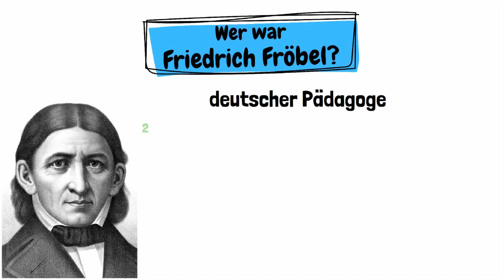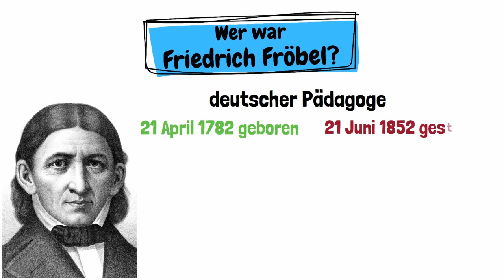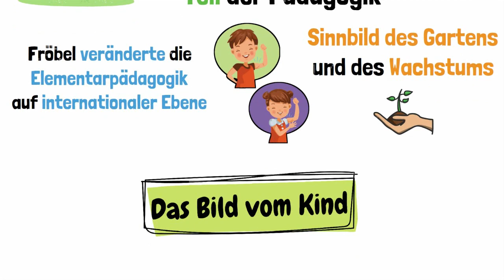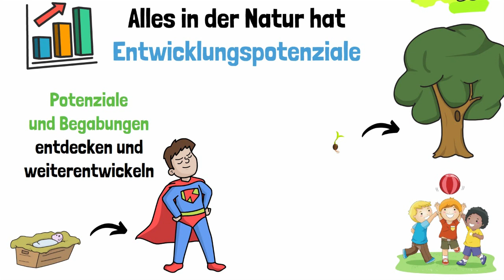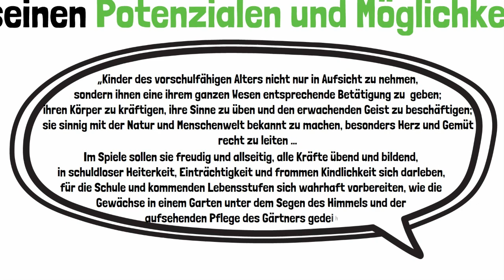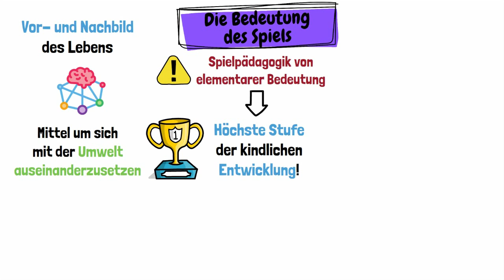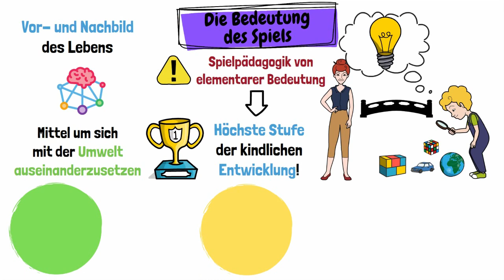FRIEDRICH FRÖBEL - Pädagogik nach Friedrich Fröbel (Ansatz, Bild vom Kind, Material) | ERZIEHERKANAL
Wer war Friedrich Fröbel? Wie sieht die Pädagogik nach Fröbel aus? Was war Friedrich Fröbels pädagogischer Ansatz? Was hat es mit den Fröbel Spielmaterialien (Spielgaben) auf sich? Was macht einen Fröbel Kindergarten aus? Wie ist das Bild vom Kind in der Fröbelpädagogik und was sind die Ziele des pädagogischen Ansatzes? Dies und vieles mehr erfährst du im heutigen Video.

0:00​​​​​ - Einleitung
0:51 - Wer war Friedrich Fröbel?
1:28 - Die Geburtsstunde des Kindergartens
2:51 - Das Bild vom Kind
3:43 - Die Ziele der Fröbelpädagogik
4:56 - Die Rolle der pädagogischen Fachkraft
5:25 - Die Bedeutung des Spiels in der Fröbelpädagogik
6:37 - 1. Bereich: Die Gartenpflege
6:56 - 2. Bereich: Die Rollenspiele
7:10 - 3. Bereich: Die Spielmaterialien
8:00 - Outro :-)